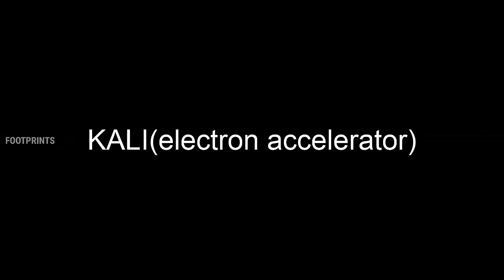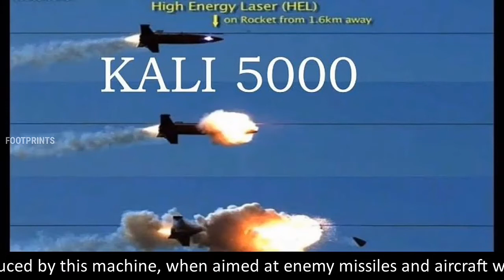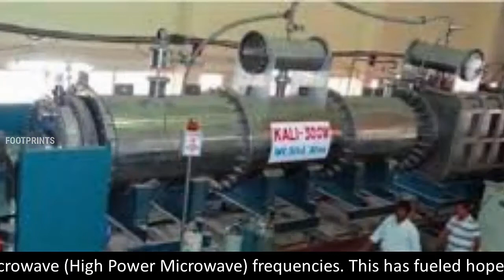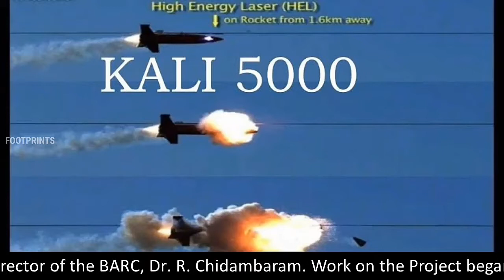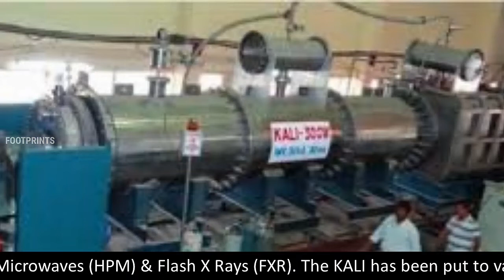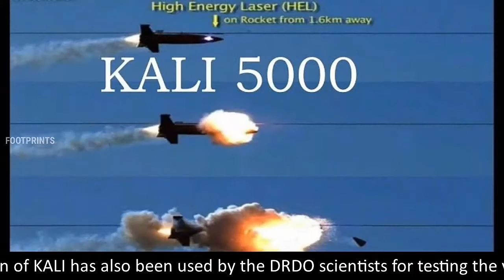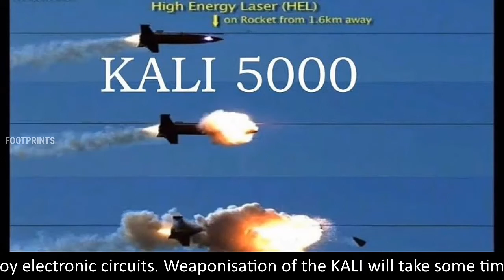Kali(electron accelerator)|Kilo Ampere Linear Injector|DRDO|BARC|Relativistic electron beam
KALI (electron accelerator).
The KALI (Kilo Ampere Linear Injector), is a linear electron accelerator being developed in India, by Defence Research and Development Organisation (DRDO), and Bhabha Atomic Research Centre (BARC). It is a Directed-energy weapon designed to work in such a way that if an enemy missile is launched towards India, it will quickly emit powerful pulses of Relativistic electron beam and destroy the target. Unlike laser beams, it does not bore a hole in the target but thoroughly damages the on-board electronic systems. Scientists say that it can potentially be used as a beam weapon. Bursts of microwaves packed with gigawatts of power produced by this machine,.